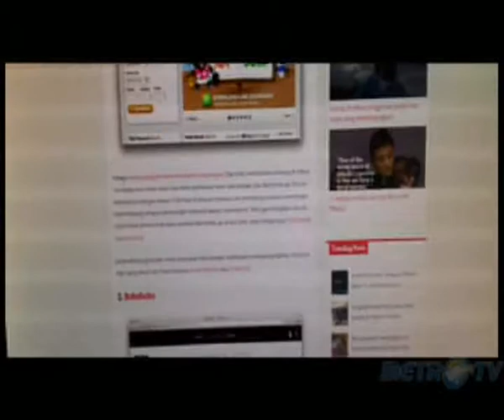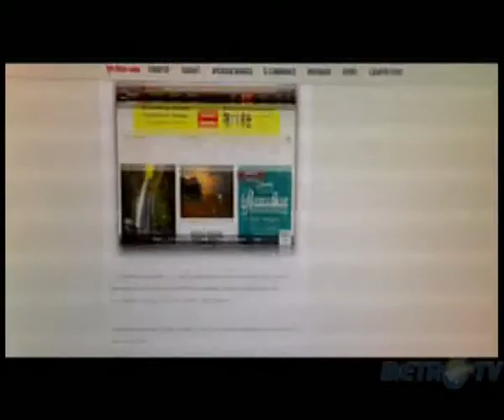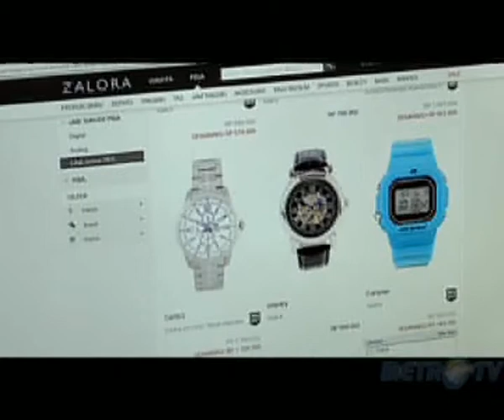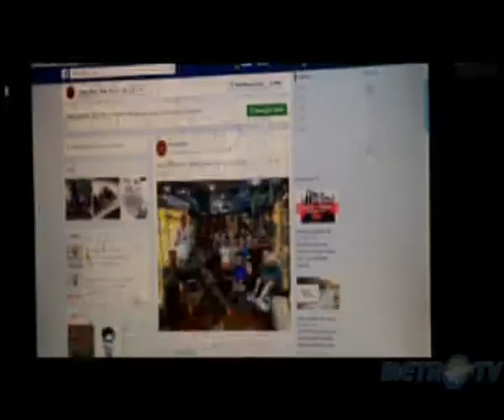Idenesia Episode Digital Campaign Segmen 3